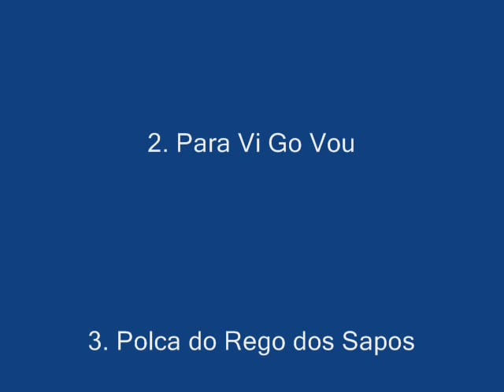TURBINES AND MUSIC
Blades and nozzle guide vanes gas tubine engine